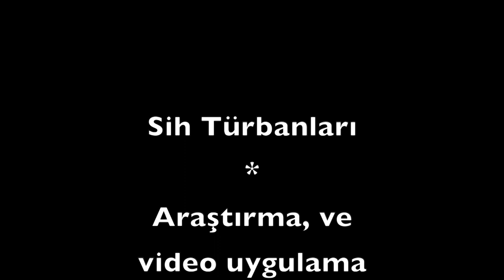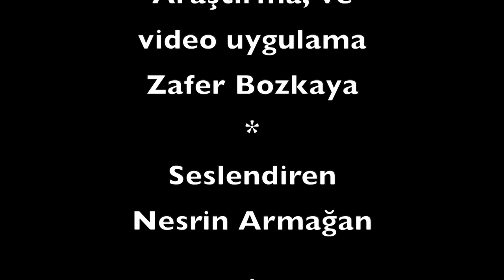Dastars of Sikhs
Dastar Sarmak veya Türban takmak eski Hint kültüründe statü ve üst kast sembolüydü. Alt kasttan kişilerin türban takmasına izin verilmezdi. Ayrıca Babür döneminden itibaren sadece Müslümanların sarık sarmasına izin verilmeye başlandı. Sih gurularından Guru Gobind Singh, bu yasağa karşı çıktı ve o tarihten sonra bütün Sih dini üyeleri türban takmaya başladılar.

Sih dininde türbanlara genel olarak “Dastar” denir. Dastar, Farsçada “Dest-e Yar” : Tanrının eli anlamına gelir. Türban kelimesi de tülbent (dolband) kelimesinden İngilizce’ye geçmiştir. Dastar sarmak Babür dönemindeki yasağın delinmesi olarak öncelikle bireysel özgürlüğün, yani Guru’ya benzemenin ve onun yolunda yürümenin işaretidir. Sih dininde saçlar kesilmez, ama Dastar içinde korunur.